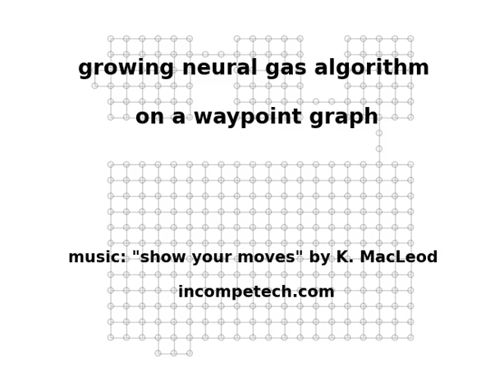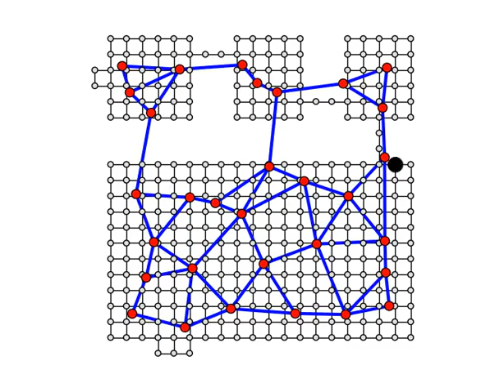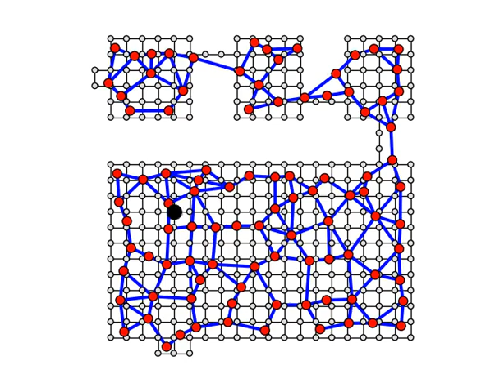growing neural gas network on a waypoint graph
It demonstrates, how the growing neural gas algorithm proposed by Fritzke approximates the topology of
a simple waypoint graph.

References

B. Fritzke, A growing Neural Gas Network Learns Topologies, Proc. NIPS, 1995

C. Thurau, C. Bauckhage, G. Sagerer, Learning Human-Like Movement Behavior for Computer Games, Proc. SAB, 2004

C. Thurau, C. Bauckhage, G. Sagerer, Synthesizing Movements for Computer Game Characters, Proc. DAGM, 2004